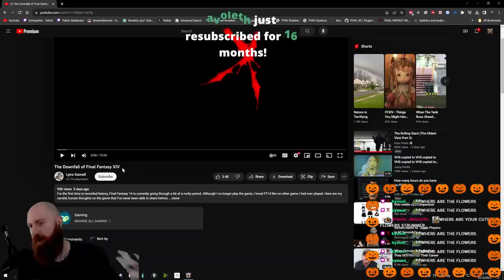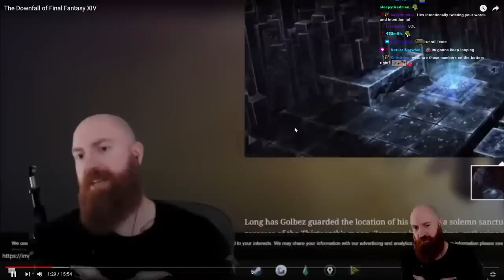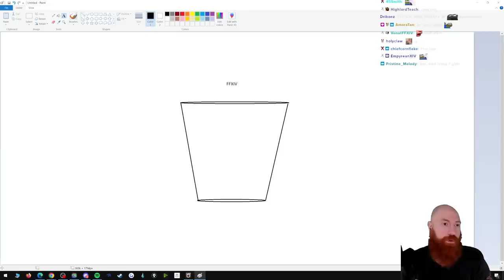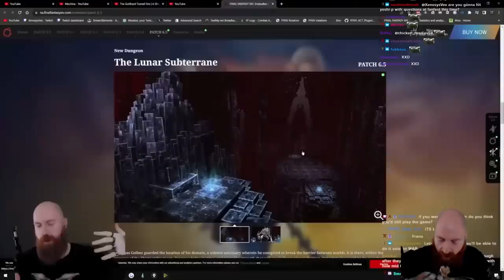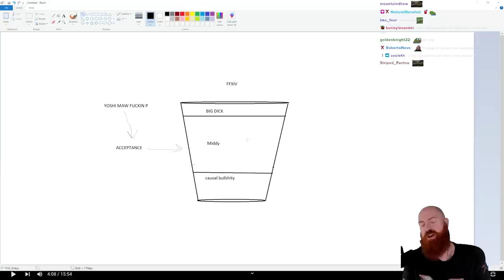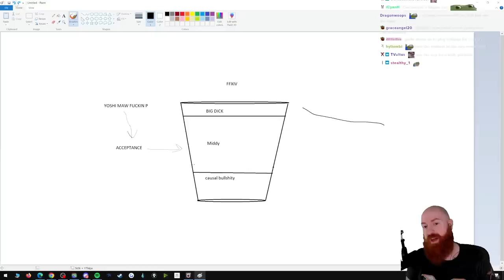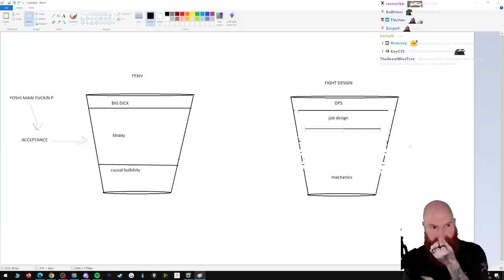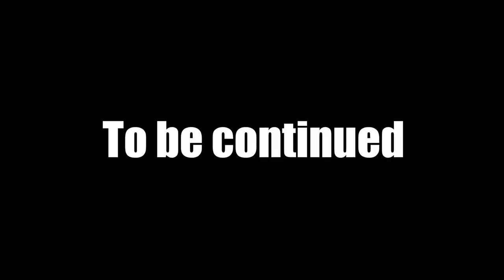The Downfall of Final Fantasy XIV Has Been Greatly Exaggerated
This is Part 1 of Xeno's Reaction to @NamesLynx 's video regarding the Downfall of Final Fantasy 14. Was Endwalker the worst FFXIV expansion? Is the game dying? Xeno disagrees.